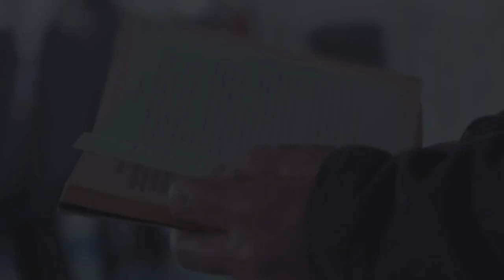Το νέο βίντεο της ΕΡΤ για την επέτειο των 200 χρόνων από την Ελληνική Επανάσταση